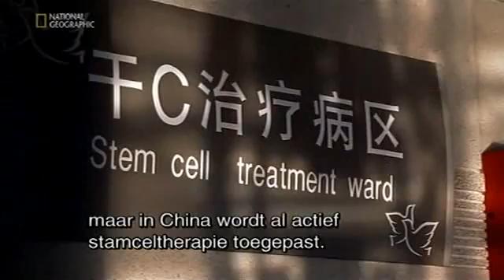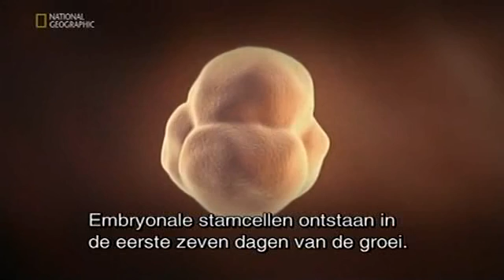stem cell therapy part 1